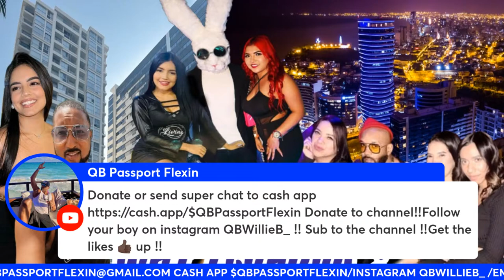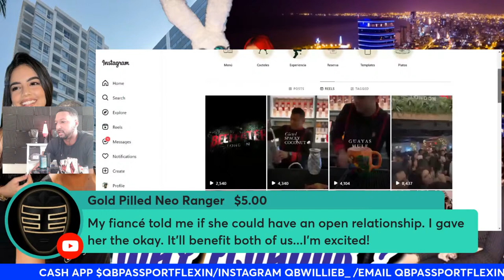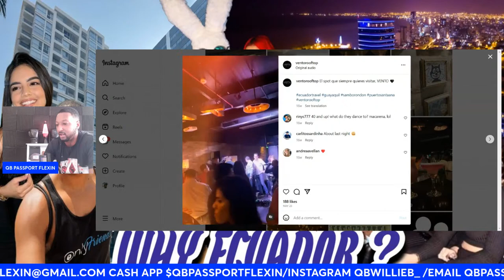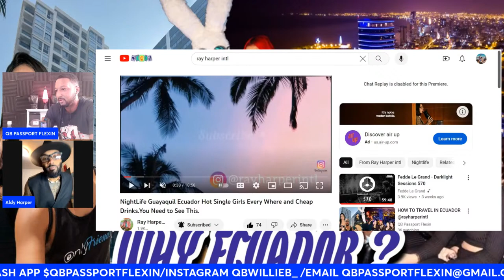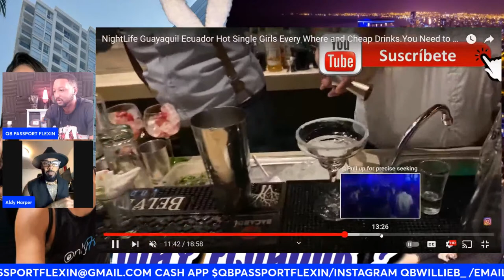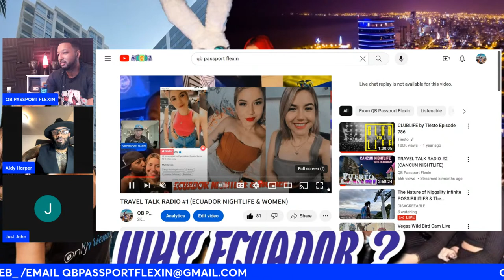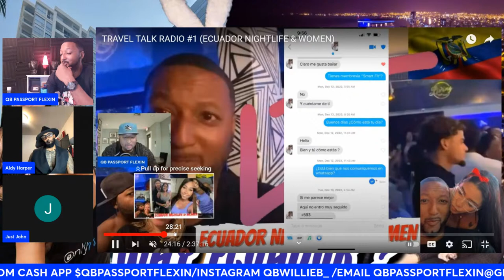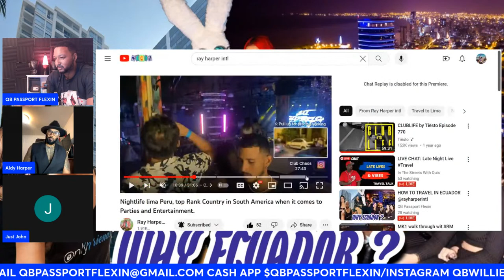HOW TO TRAVEL IN ECUADOR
Why aren't more travel bros not talking about Ecuador? Several cities, such as Guayaquil, Quinto, and other beach towns, have beautiful women, nightlife, great food, and other entertainment options. Many travelers overlook Ecuador, but @rayharperintl  and I will explain why it's a hidden gem in this live stream!

TIMESTAMPS
0:00 – Song Introduction
4:51 – QB Breaks down Ecuador
18:11– The hotspots (Bars. Restaurants, Nightclubs)  in Guayaquil Ecuador
31:25 – Why I choose to travel to Ecuador
37:06 – Ray Harper Breaks down Ecuador
1:09:52 – Open Panel (Ecuador Women/Seafood)
1:18:11 – Open Panel (General Talk of other Latin American Countries)
1:41:26 – Open Panel (Why is QB different from other Passport bros)
1:46:32 – Open Panel (How much time should you stay in Ecuador)
2:01:47 - Open Panel (Gentleman entertainment options)
2:10:24 - Final Closing Thoughts

Travel Vlogs 🌎✈️, Dating Coach Roast 🔥, Black Pill Logic 💊 - / qbpassportflexin